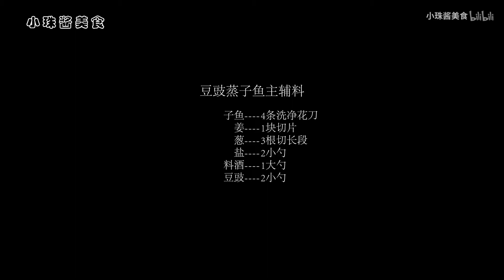用豆豉蒸出来的海鲜口味不一般，做法比较家常